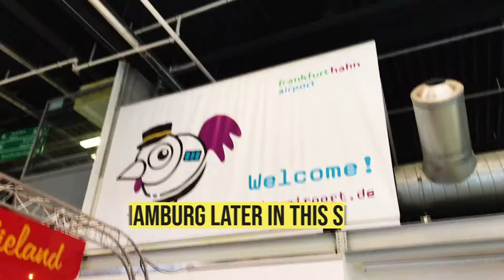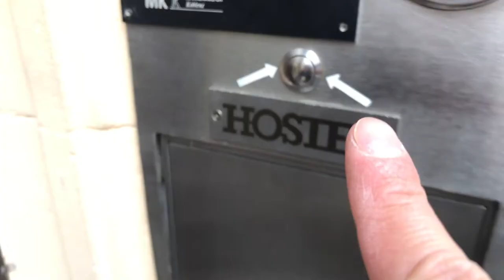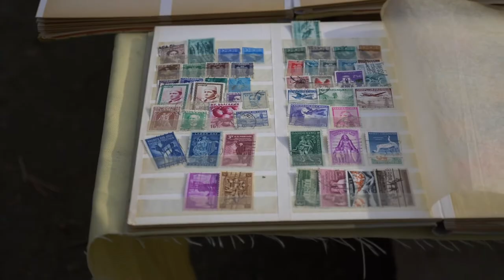Frankfurt Germany Weekend - What to eat & drink, walking tour in a weekend - Germany Vlog #2.1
Frankfurt Germany weekend trip. Wondering what to do and eat in Frankfurt in the weekend? I include a little overview and guide to Frankfurt. I also went on the Alternative Walking Tour

This is the first part of my German trip!

--- Timestamps ---
0:31 Intro
1:46 Frankfurt History
2:50 Hostel arrival
4:12 Walking tour
5:38 Food and drink
6:15 Flea market
7:43 NEXT VLOG preview
8:04 OUT-TAKES bloopers! 😂